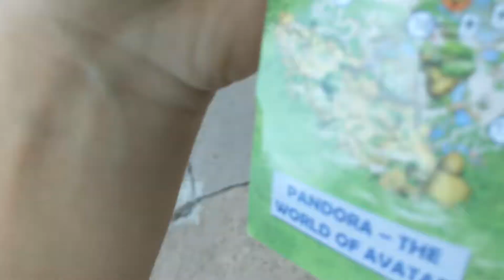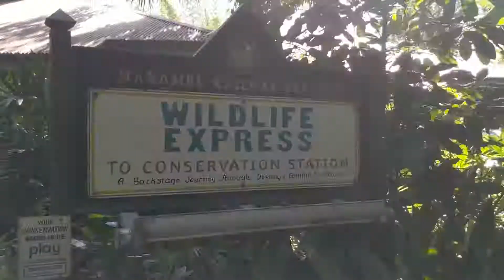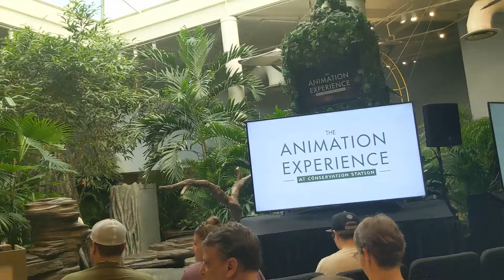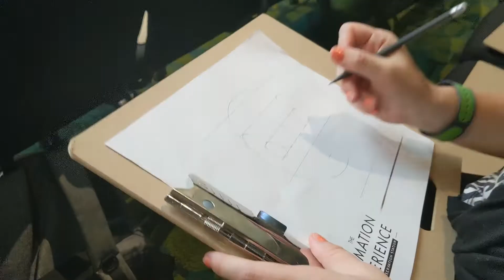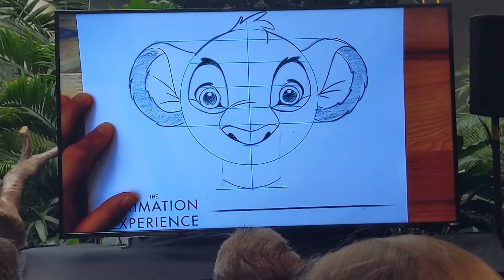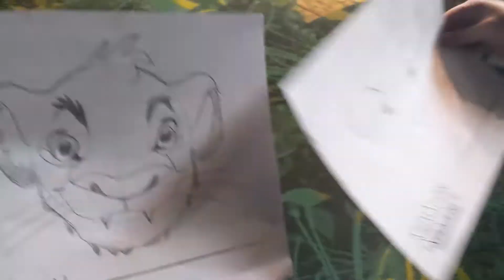The Animation Experience at Disney's Animal Kingdom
We had the opportunity to check out an awesome drawing experience at Disney's Animal Kingdom.  We're not great artists but the tutorial was a blast and made for a magical time!